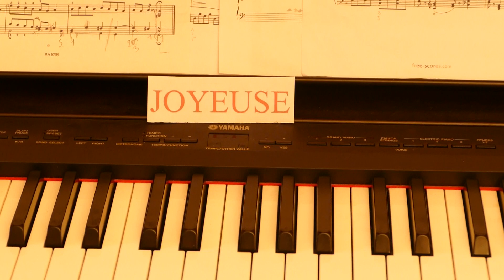Voeux 2019 Alain